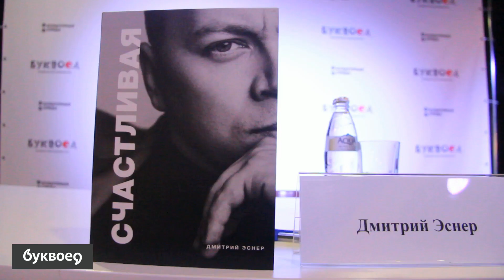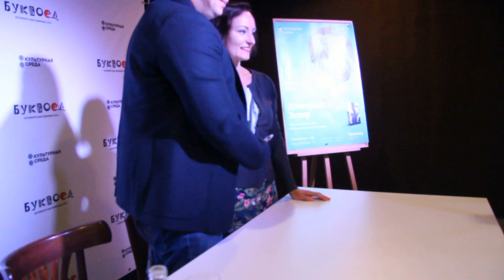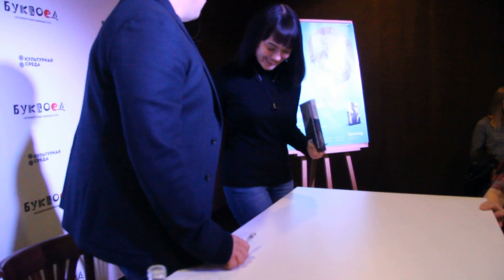Дмитрий Эснер.Буквоед. 12 сентября 2019 года.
Дмитрий разработал и представил уникальную методику самопознания для женщин, желающих стать счастливыми и успешными. Книга поможет читательницам по-новому взглянуть на себя и мир, выйти из плена негативных убеждений и критики, разобраться в своих желаниях, научиться управлять эмоциями, правильно ставить цели и достигать их с удовольствием и играючи.
Не забывайте после просмотра видео, заходить к нам в группу В контакте а так же на сайт - где вы найдёте расписание встреч на текущий месяц , и не только!)